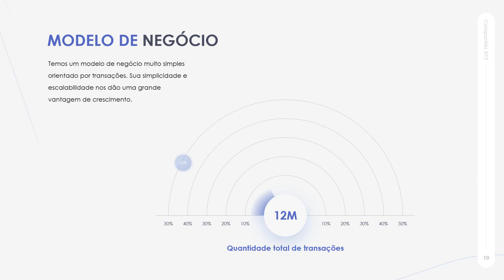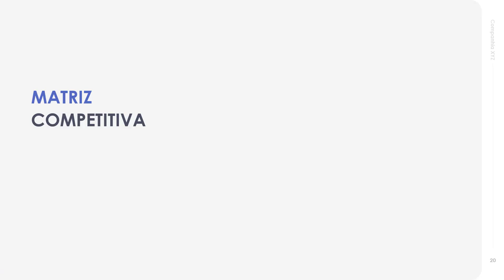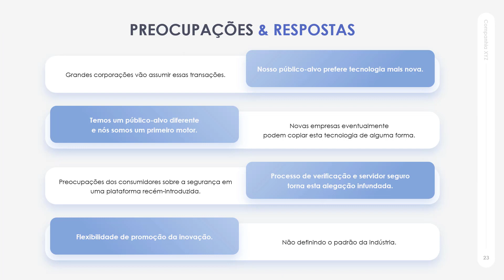Apresentação de Plano de Negócios PowerPoint